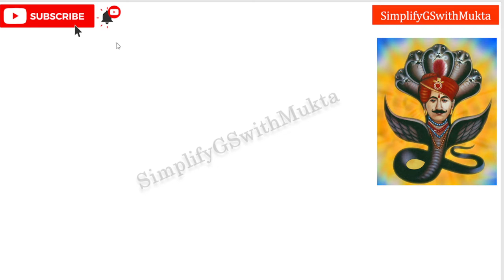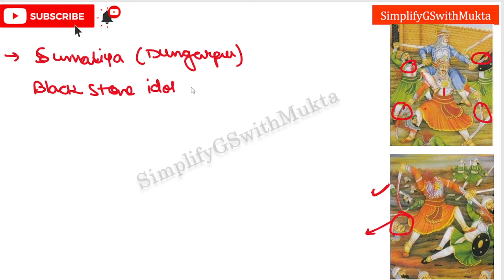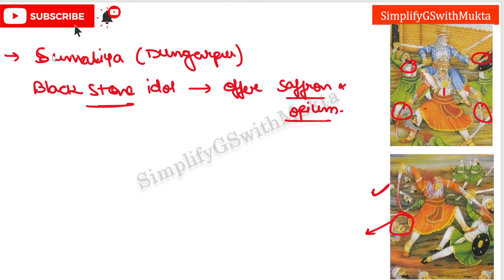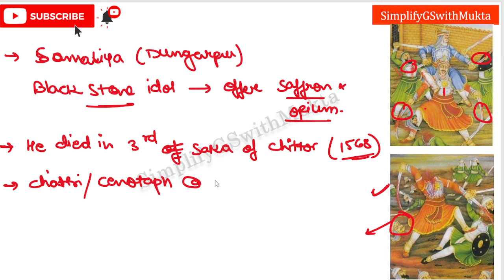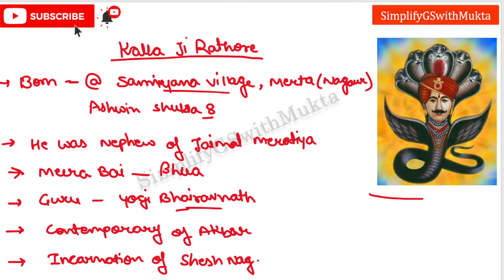Rajasthan Folk Deity/Lok Devta_Kalla ji Rathor_English medium_Rajasthan Art & Culture